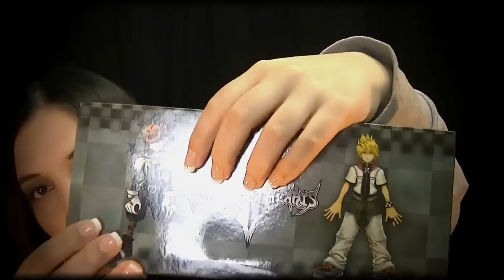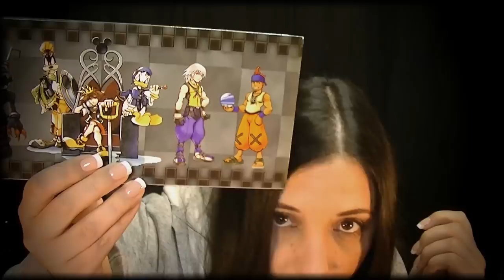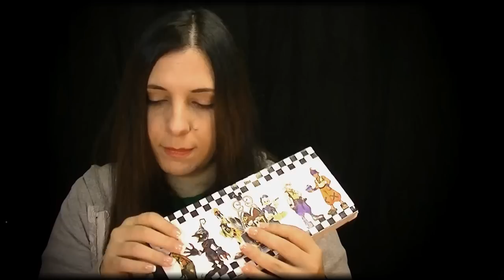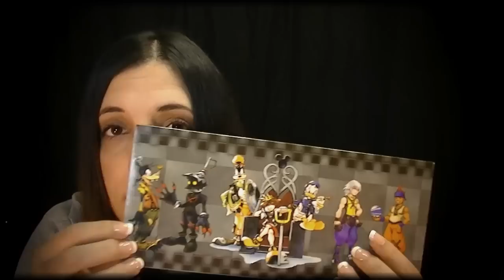8 Binaural (3D) ASMR Triggers For Relaxation: Rotary Phone, Rubik's Cube, Fortune Cookie, & More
Hello everyone!  This binaural ASMR video features: Tapping, Scratching, Ear to Ear Whispering, Sticky Fingers, Wood, Metal, Clicking, Crinkling, Crunching, and lots of Soft Speaking.  There is a segment toward the end where I took out part of the vid---something happened in processing, and it got all jerky, so I took it out.  I look a bit padded in this---I record without my heat on, and recording takes longer than the video---so I layered...a lot.  I was wearing an undershirt, a long sleeved shirt, the green t shirt, and then the sweater.  It isn't super flattering, but I need to be as comfortable as I can when recording---cause it's freezing  :P.  I hope despite the weird lighting and little kinks here and there, that this can still work for you.  Happy Viewing!

For those who need a quick fix:
3:31-9:25  Rotary Phone
9:45-17:39  Finger Claw Jewelry
17:40-22:10  Sticky Fingers
22:11-30:17 Rubik's Cube (Tapping, Pointing, and Clicking)
31:50-49:16  Adventure Time and Portal Handmade Figures
49:27-54:52  Kingdom Hearts Wood Art
55:00-1:10:00  Miniature Keyblade Collection
1:10:45-1:14:46  Fortune Cookie tells our fortune  :D (Crinkling, tapping, scratching,  crunching)